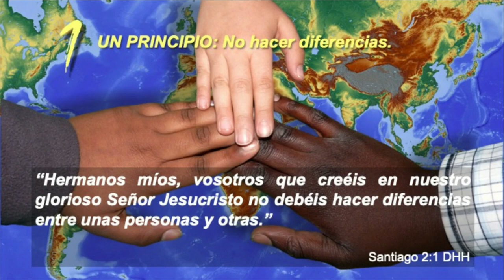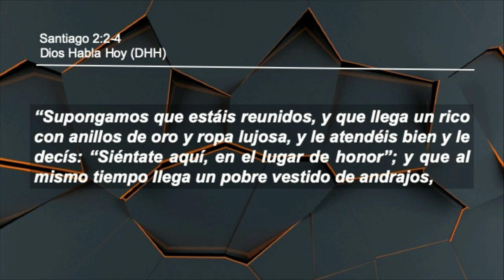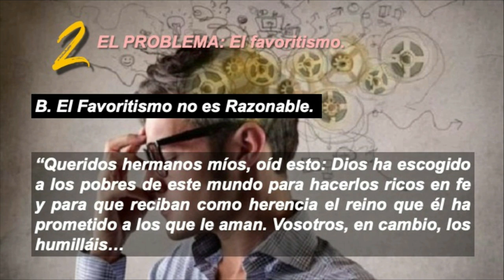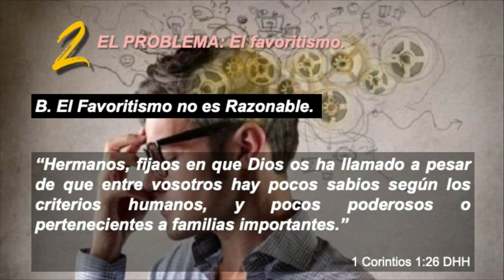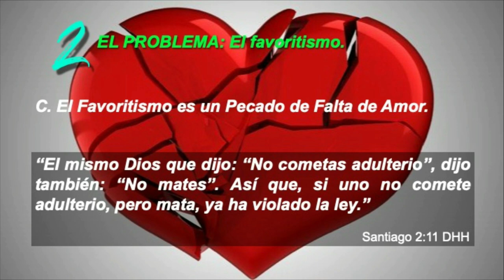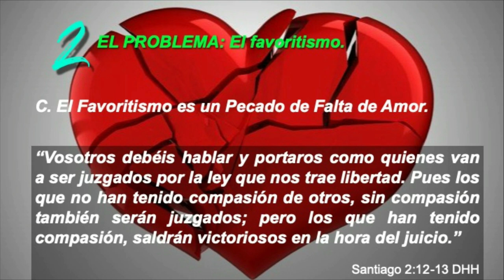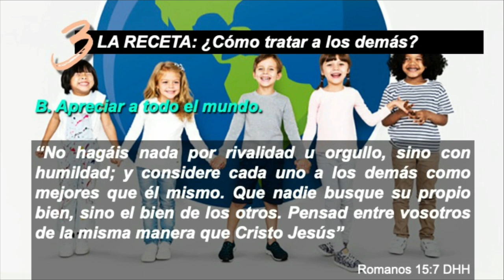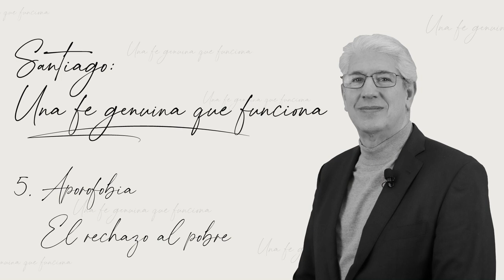5. Aporofobia, el rechazo al pobre - Santiago: Una fe genuina que funciona | Juan Marcos Vázquez